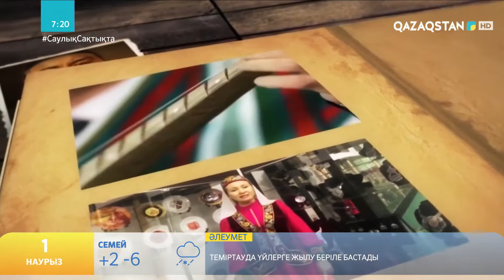БИЫЛ ҚАЗАҚСТАН ХАЛҚЫ АССАМБЛЕЯСЫНЫҢ ҚҰРЫЛҒАНЫНА 26 ЖЫЛ